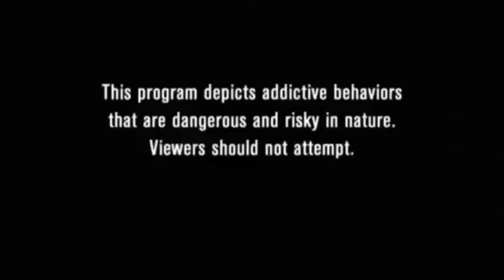GF VS GF Bean Boozled Challenge (GONE WRONG)